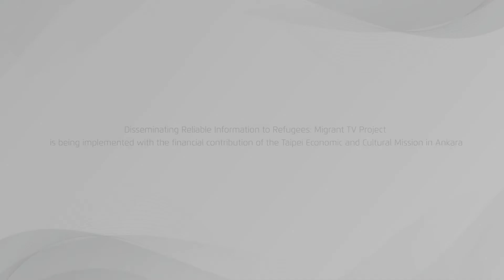الملهمين – سامات كايك لاعب نادي تورك تيليكوم الرياضي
سامات كايك لاعب نادي تورك تيليكوم الرياضي هو الضيف في هذه الحلقة من برنامج الملهمين على قناة Migrant TV. تحدثنا معه في مقابلتنا حول كرة السلة والهوايات التي يمارسها.